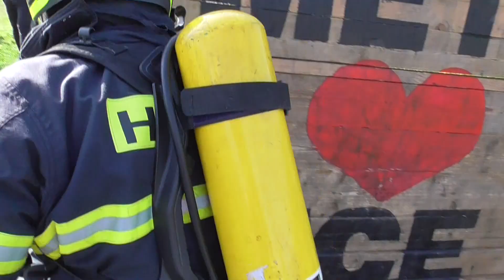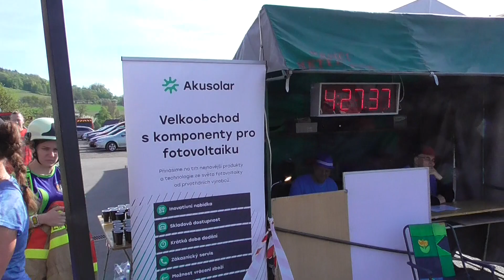SDH Metylovice: Martin Kunz na TFA Metylovice 2024